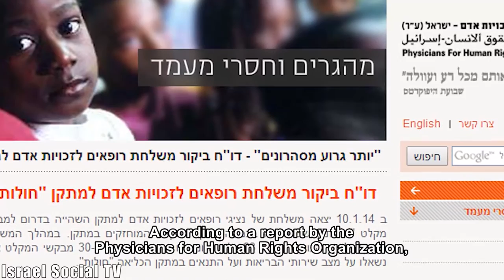Passover in Holot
At Seder tables around the world, Jews retell the story of the Israelites exodus from Egypt and liberation from slavery and oppression. Since 2007, Israelis and Internationals have organized annual "Refugee Seders" to recognize the modern day exodus of 60,000 asylum seekers from African countries who have come to Israel. This year marked the first refugee seder to be held at the Holot detention facility in the Negev, where 1500 asylum seekers are being imprisoned indefinitely.